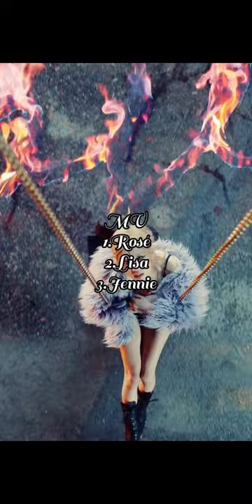ranking blackpink solos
☆Hashtag☆